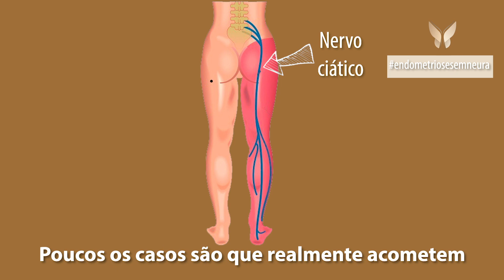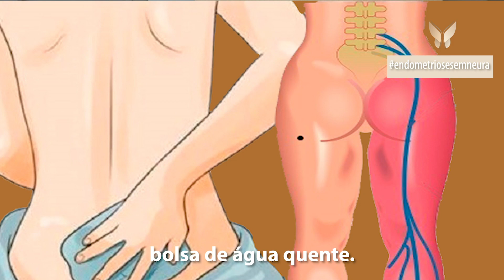Dor lombar relacionada a endometriose e acometimento em nervo ciático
Olá meninas, tudo bem? No vídeo de hoje, vou falar sobre uma dor incômoda para muitas mulheres que chegam no meu consultório: a dor lombar relacionada a endometriose e  acometimento em nervo ciático. Vou esclarecer que nem toda dor lombar é endometriose, assim como nem todo formigamento em pernas é acometimento no nervo. Falarei sobre os sintomas e algumas dicas para aliviar a sua dor.